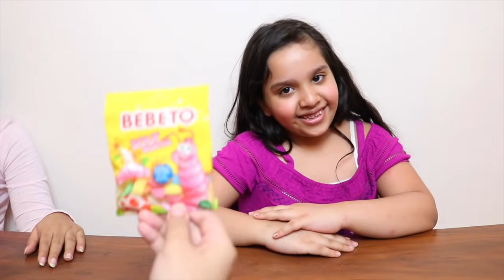طفلة تعلم الألوان مع حلويات !!!!